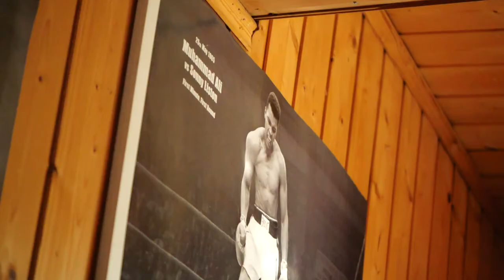Oliver Walther - Für Übach-Palenberg in den Ring!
Liebe Bürgerinnen und Bürger,
liebe Facebook-Freunde!
Ich gehe auch dahin „wo es weh tut“ 🥊
Ich gehe für Sie in den Ring, ich möchte mit Ihnen unsere Ziele für Übach-Palenberg erreichen.
Ich möchte die Menschen da abholen wo sie leben und ich habe keine Angst mir für Sie Prügel abzuholen. 🥊
Weiter aufwärts für unsere Heimatstadt Übach-Palenberg 🧡
Ich bitte um eure Stimme 🗳 für das Amt des Bürgermeisters, gemeinsam mit Peter Fröschen als stellvertretender Bürgermeister bilden wir euer Team für Übach-Palenberg.
Euer
Oliver Walther